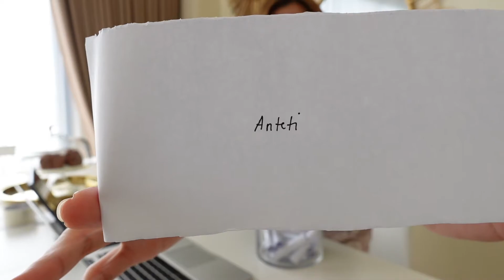Real Gold Jewelry Winner| Jill Ty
Congratulations!

Lyka: @jillty